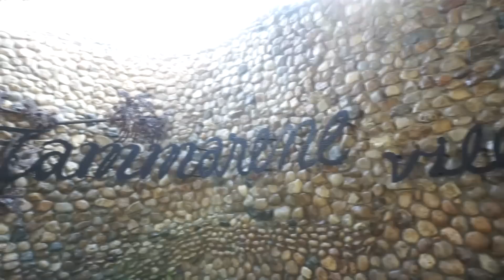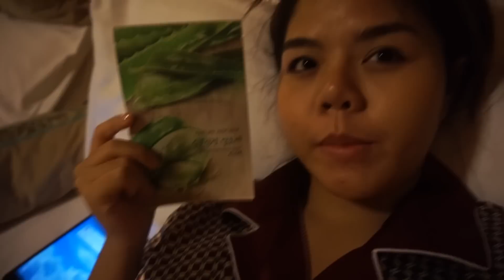Vlog วันแรก ราชบุรี, แทมมารีน วิลล่า สวนผึ้ง | KaewVlog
17/11/2015
เปิดตรงนี้เพื่อดูข้อมูลเพิ่มเติมจ้า